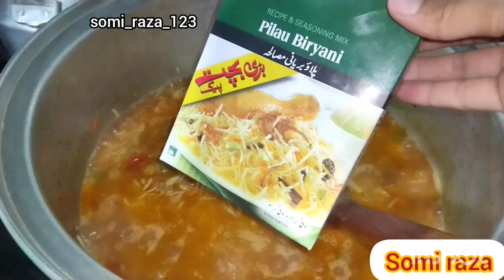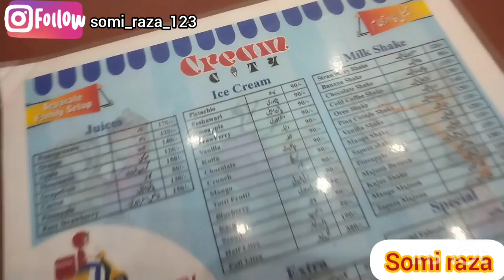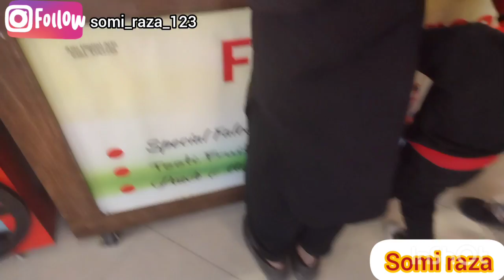پلو ناخود،گوش نور زهرا سراخ کدی اولین بار،روزی خوب همراه طه زهراجان و نورزهرا جان